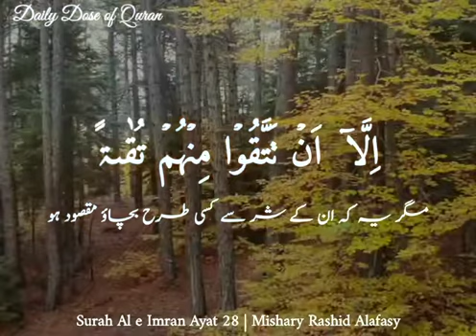Surah Al e Imran Ayah 28 by Mishary Rashid Alafasy